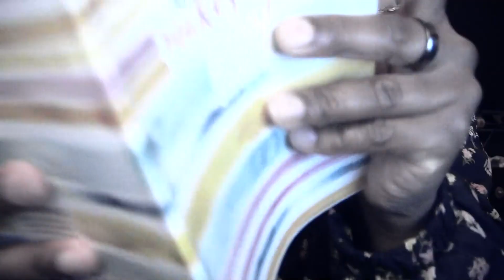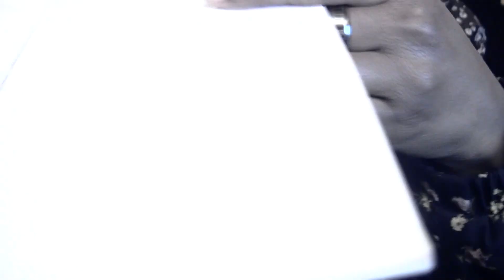Penmanship Examination [ASMR]┆ Part 1 of 2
Hiiiiii. So if you've read my latest community tab, you already know I was having issues with my camcorder. Initially since my camcorder wouldn't playback my recent recordings, that being this video and the next part, or even show that they had been saved I was under the impression that the recording was lost or corrupted and my camcorder officially stopped working. But once I hooked my camcorder up to my laptop I was able to locate and access the MOV file and it's just fine. So that' s good. I'm still a bit hesitant on using this camcorder and I don't completely trust it, but hopefully for now it'll prove itself reliable as it has been thus far, minus these hiccups.

Anyway! Sorry I had to divide the video up into 2 parts.

Video description: In this roleplay I'm testing your penmanship to help you improve it. I ask you a few questions pertaining to how you physically write and have you do live demonstration by writing a sentence and some numbers.

Recorded: 1/27/2024
ASMR’s just an acronym for a fancy word that means nice visual + auditory sounds that help you relax and make you feel good. =w= Sooo at the start of 2021/tail end of 2020, I finally decided to make AND upload my own ASMR videos. ASMR videos have been on YouTube for several years now, so it can prove a challenge to be original or bring something new to the table. Still, I try to sprinkle at least some of my videos with creativity. Usually, I prefer ASMR that’s louder and feels more organic and less contrived and I hope to replicate that in my videos. With that said, if you like Lo-Fi (unfiltered) ASMR without all the bells and whistles, I hope you’ll peruse and abuse some of my vidyas. :D Not like, literally abuse. You know what I mean! Keep an eye and ear out for some Easter Eggs/ references in my vids. Hehehe.♥️